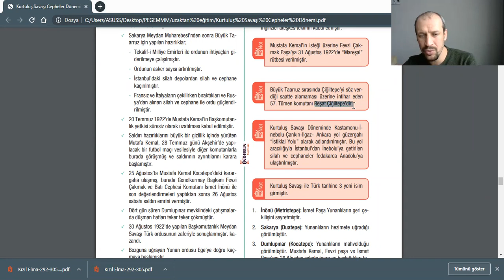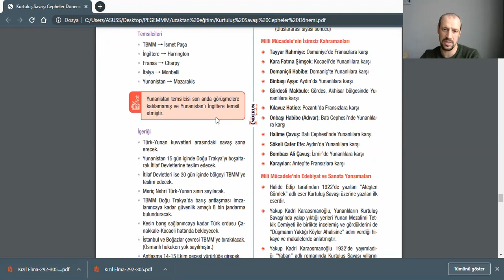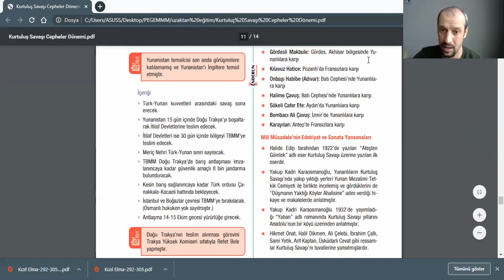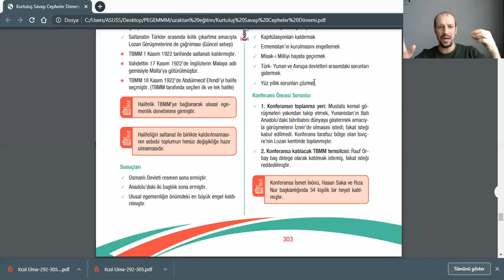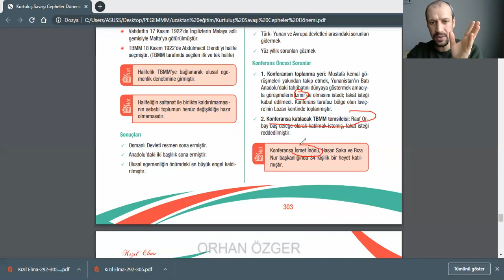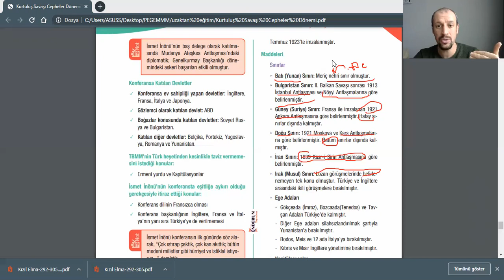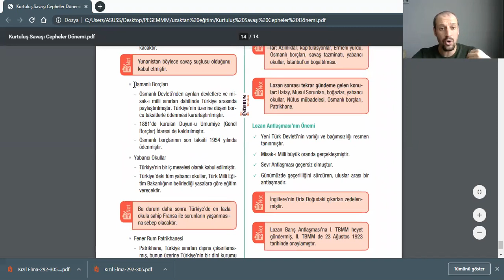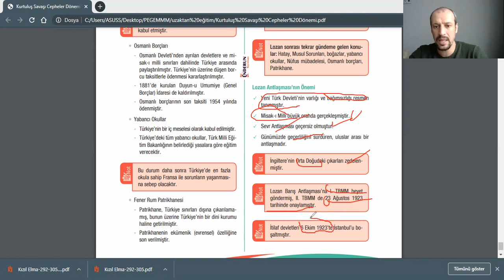Kurtuluş Savaşı Cepheler 4 (Mudanya Ateşkes Antlaşması, Lozan Barış Antlaşması)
Kpss, Öabt Tarih, Yks, Ayt
Mudanya Ateşkes Antlaşması,
Saltanatın Kaldırılması,
Lozan Barış Antlaşması